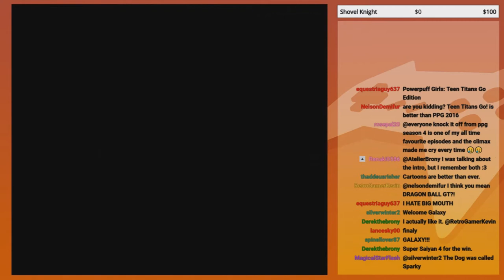Twix Mix | GoldenFox Plays Donkey Kong Country 2: Diddy's Kong Quest Pt. 23